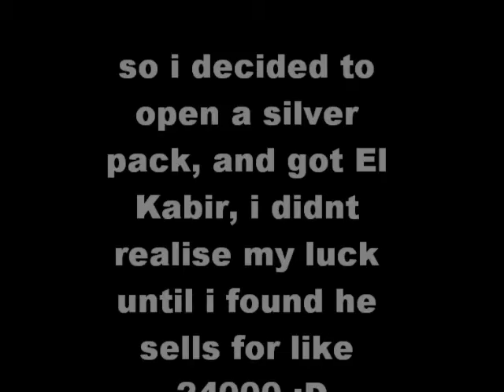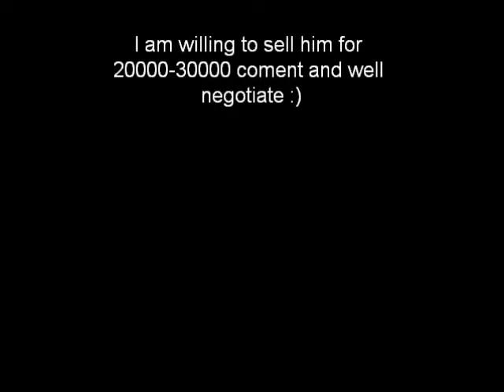Fifa 12- UT- El kabir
i got el kabir